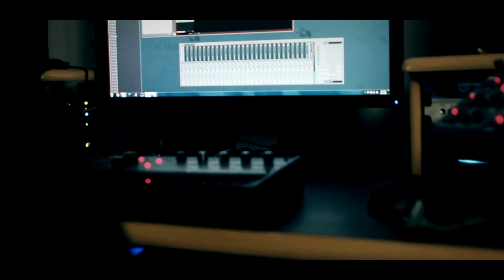Heart Attack - Demi Lovato | Official Cover | Nine Diamond & Austin White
Also listen to all my instrumentals at!

Purchase a shirt!
Ships US & International